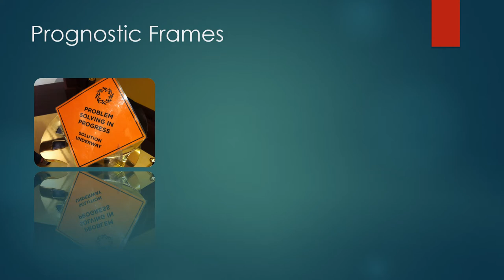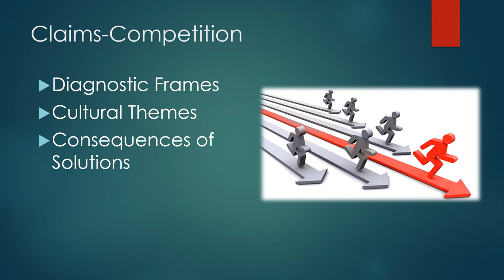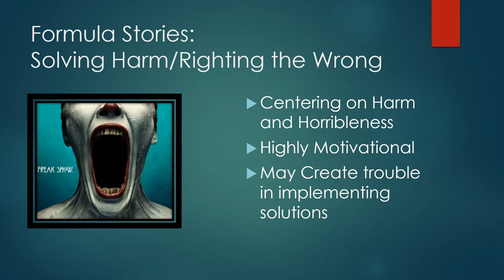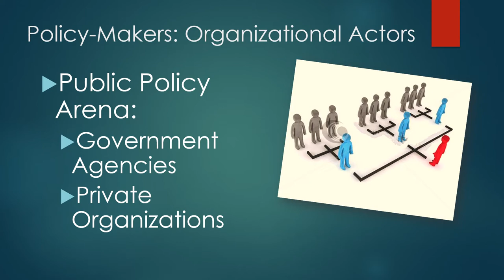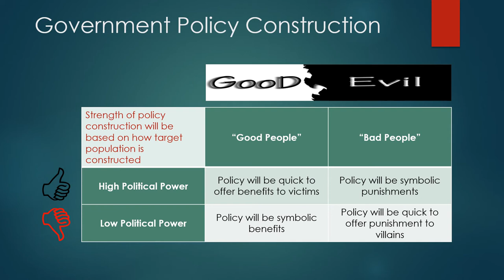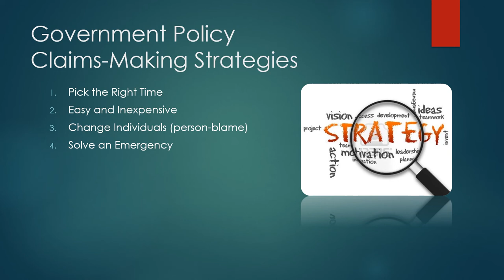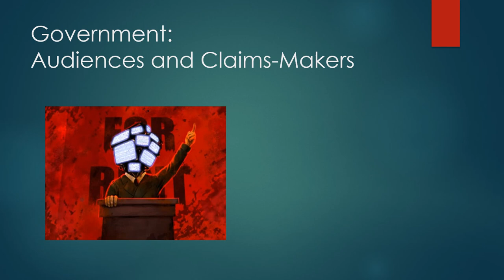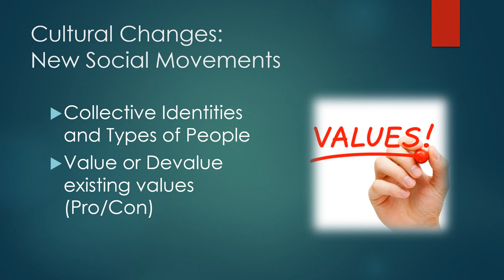Thinking About Social Problems: Chapter 5 notes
This narrated slideshow covers concepts from Donileen Loseke's book, "Thinking About Social Problems" covered in Chapter 5. These concepts are part of a Contemporary Social Problems course and serve to help review for the module exam.